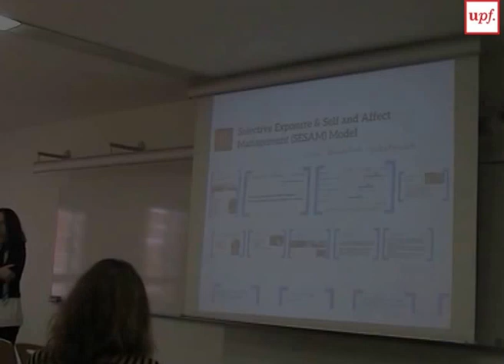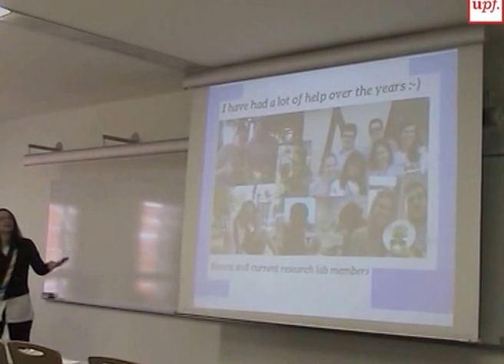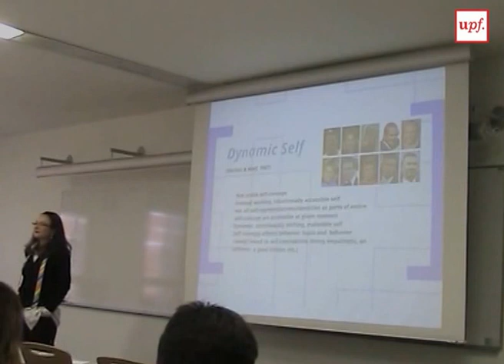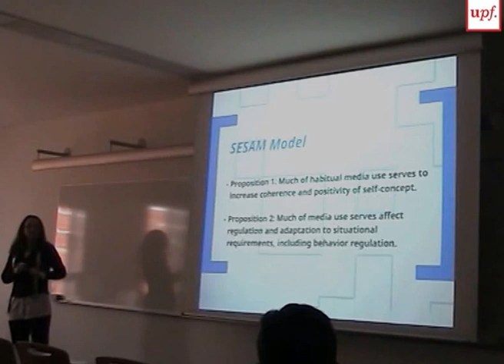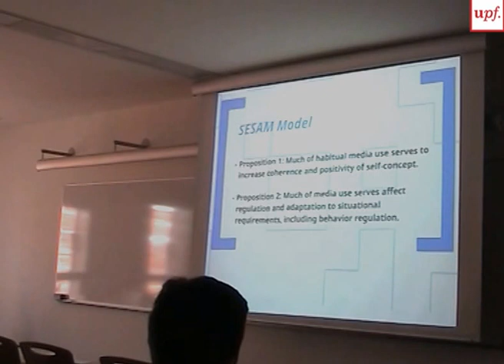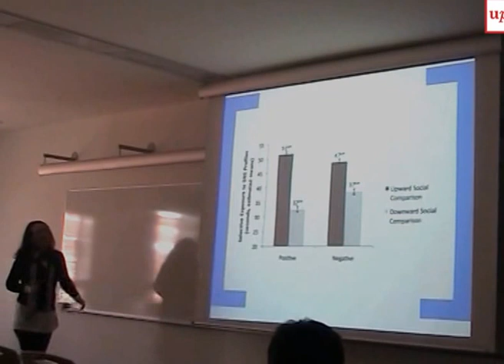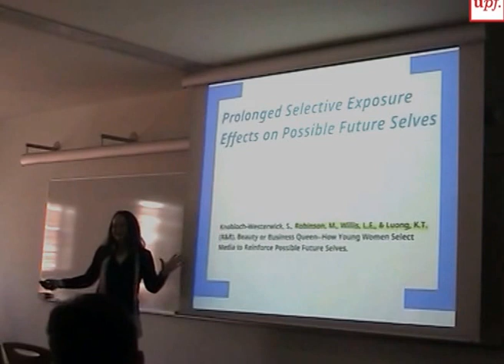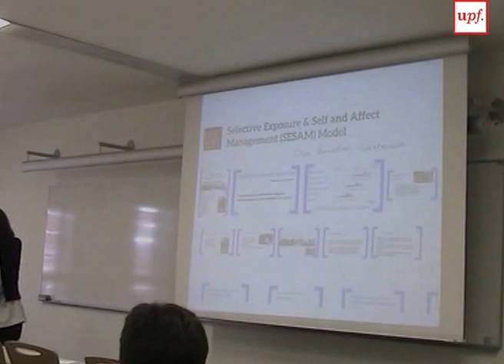Workshop CAS (15/10/2015): The SESAM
Workshop CAS (15/10/2015): “The SESAM – Invite to a Research Conversation on Selective Exposure and its Consequences"

La Dra. Silvia Knobloch imparteix aquest workshop, organitzat pel Communication, Advertising and Society Research Group (CAS).